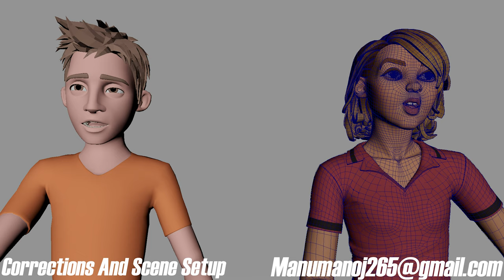Face Expressions Animation Video In autodeskmaya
Reference Video Taken From Spiderman Into The Verse Movie
And Two Characters Are Downloaded In AnimationMethods Website
And Final Work Done In autodeskmaya

Blocking Smoothing Corrections FinalRender

These Steps Are Fallowed In My Animation Video